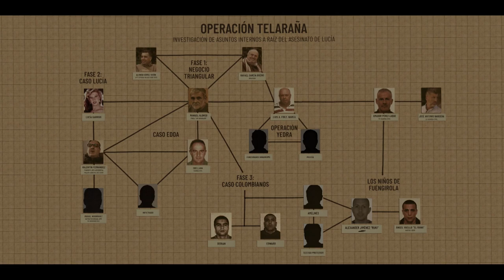LUCÍA EN LA TELARAÑA | Estreno, 24 de noviembre | Tráiler | Rtve play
RTVE Play estrena Lucía en la telaraña el próximo 24 de noviembre. Un true crime que indaga en el asesinato sin resolver de Lucía Garrido dirigida por Tomás Ocaña, ganador de tres Emmy y subdirigida por Rafael González.

El 30 de abril de 2008 aparece muerta en la piscina de la finca en la que su expareja custodiaba animales exóticos decomisados por la Guardia Civil. Después de unos meses, el caso se archiva. Empieza así la lucha de la hermana de la víctima, Rosa, por hacer justicia. Un tortuoso camino que emprenderá junto a un ex guardia civil que le ayudará a demostrar las deficiencias de la investigación y a descubrir un entramado criminal que el Servicio de Asuntos Internos de la Benemérita -que aparece por primera vez en la televisión en España- ha denominado “Operación Telaraña”.

Lucía en la telaraña ha sido producida por RTVE en colaboración con El Cañonazo y The Facto, y consta de cinco episodios de 45 minutos de duración cada uno. Además la serie se completa con seis capítulos transmedia que abordan la violencia de género, el narcotráfico y el periodismo de investigación en España, entre otros asuntos.